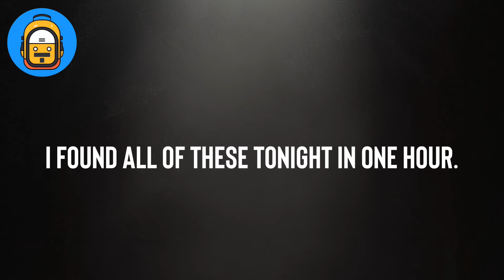Shopping for Japanese Bags on Mercari (via Buyee.jp)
BOOM!  Hey everyone and WELCOME to The Perfect Bag!
What is it like shopping for Japanese Bags on Mercari Japan?  Overwhelming.  And it’s my FAVORITE internet pastime.  I’ve found so many rare and amazing bags!  All of these were from one hour of browsing, in one night.  Sheesh.
The song is called Japanese Souvenir - it’s copyright free but was fitting for what I’m doing…shopping for things that remind me of Japan and looking through thrift stores in Japan…which is still my favorite travel experience ever…and a place I just can’t stop going back to!

My name is Klint, you may know me from my POV Exploration channel, ​The Perfect Walk⁠ - but did you know is also have a passion for bags?? Sling bags, backpacks, messengers, all of them! We will do reviews and features here and talk all things bags! I hope to help everyone find their perfect bag!

Each video will feature two things I loved about the bag or item I am reviewing and two things I wish were different along with an overall recommendation of who this may be the perfect bag for. All reviews are 'one take' - meaning that I speak from the heart, share my real thoughts, and don't edit anything. You get me and the item I'm reviewing, that's it.

Important - Some bags were provided for purposes of a review - and no positive review was promised or ever will be. Even when I collaborate with a designer or maker, I do not take a cut or any profit.

for exclusive morale patches, information, and bags from this channel that have been reviewed and are now for sale!

Frequently Featured Items on my Reviews!!! Some of my favorite items!
My Power Brick Anker Charger/Battery
All in One Power Brick
Magnetic Cords
Big Water Bottle
The Walkman Backup Battery

On this bag review channel - we focus on a tech based carry - no firearms.
Check out the links on my channel page for more info or to learn how to support what we are doing here!

to see limited run patches and purchase some of the ‘as seen on’ bags from the channel! This is a great way to support The Perfect Bag! Full disclosure - some bags are provided by the company to me for purposes of a review. My reviews are always simple and honest.

All content on this channel is created and owned by me. Unless given specific permission, you cannot use this content for any purpose without express permission.